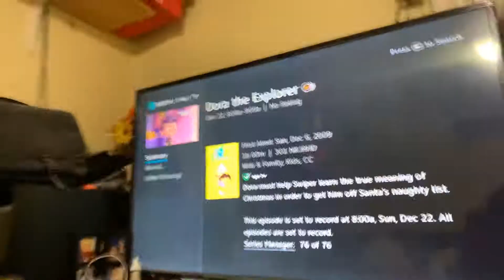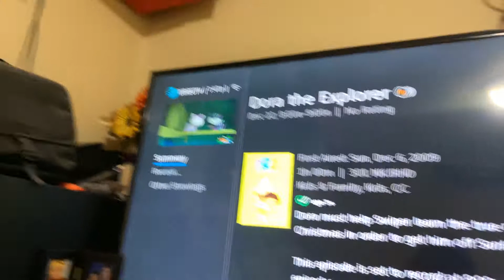A Dora the Explorer episode called “Dora’s Christmas Carol Adventure” airing on My BIRTHDAY!!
Since Doors of Fun made a video about it airing soon. I’d tell what will be the rare what would be the rare logo.

The rare logo is A Nickelodeon Lightbulb Logo with a 2009 byline.